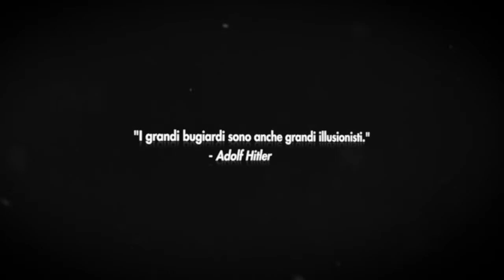Sniper Elite 3 - Trailer "Caccia al Lupo Grigio"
Rebellion e 505 Games hanno rilasciato un nuovo trailer per Sniper Elite III, incentrato sul bonus legato ai pre-order del gioco, ovvero una missione esclusiva basata sulla "Caccia al Lupo Grigio".

 "Lupo Grigio" era il nome in codice utilizzato dagli Alleati per identificare nientemeno che Adolf Hitler in persona, e la missione aggiuntiva allegata ai pre-order ci vede proprio impegnati nella ricerca e possibile eliminazione del Fuhrer, durante un viaggio segreto verso la città di Tobruk nel 1942.

 Si tratta di penetrare tra le antiche strade della città, esplorare palazzi ridotti a ruderi e cercare di avvicinarsi quanto basta all'obiettivo, ma il problema sarà riuscire a distinguere il vero bersaglio dal suo "doppio".